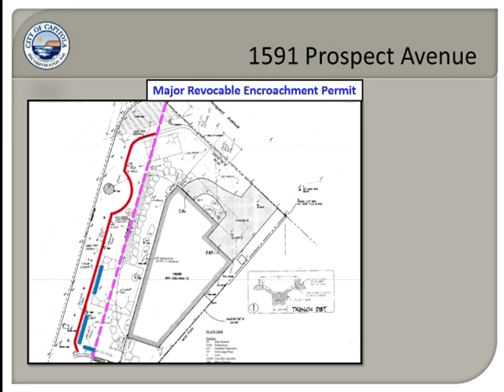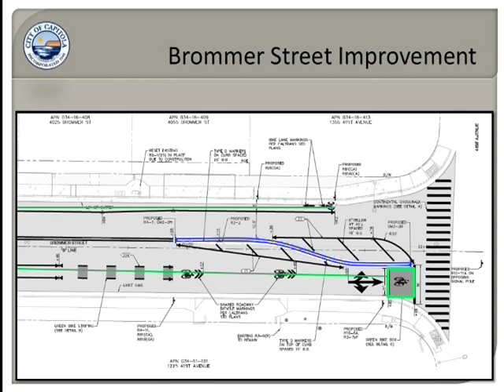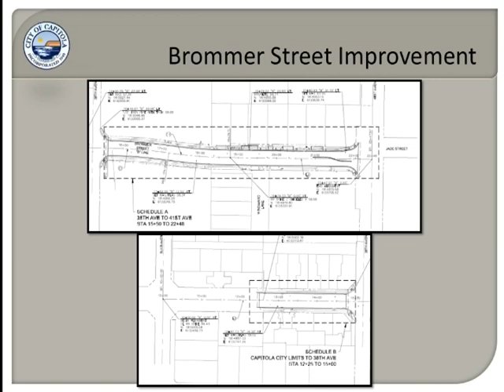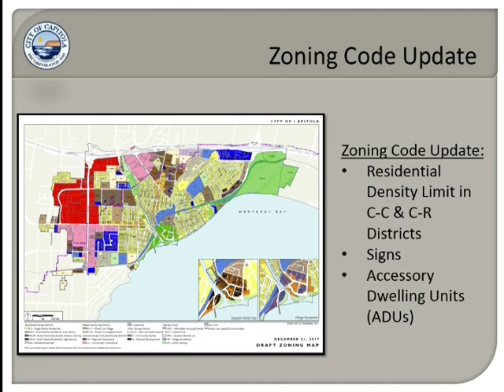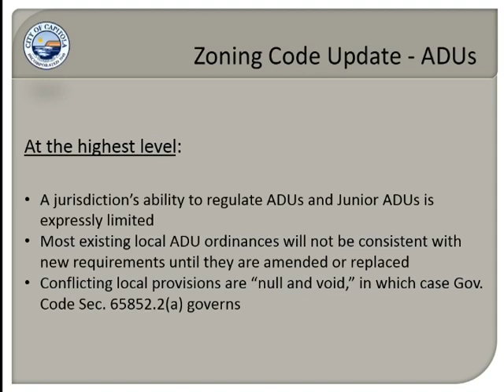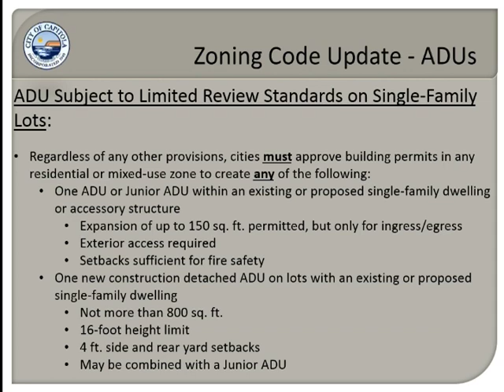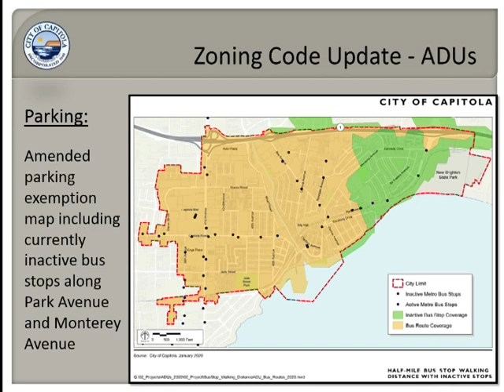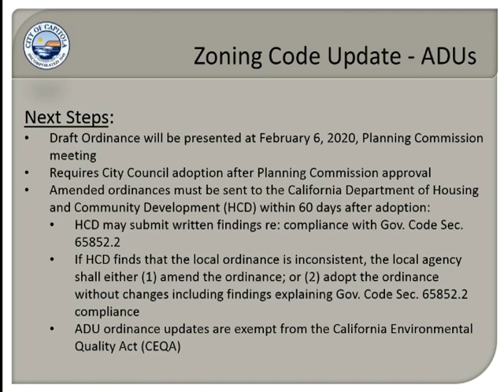Capitola Planning Commission 1/16/20